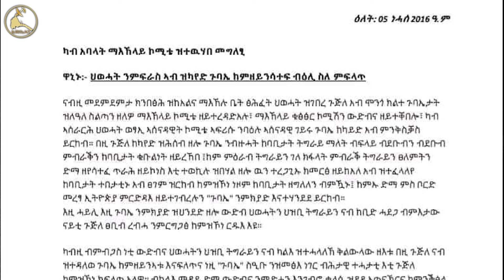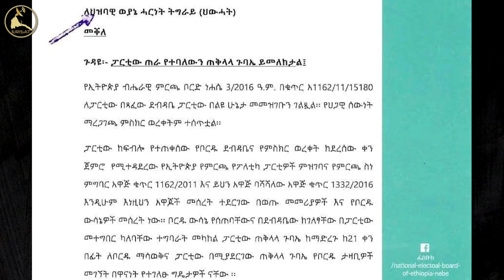ERISAT: ህወሓት፡ ኣብ ቀራና መገዲ